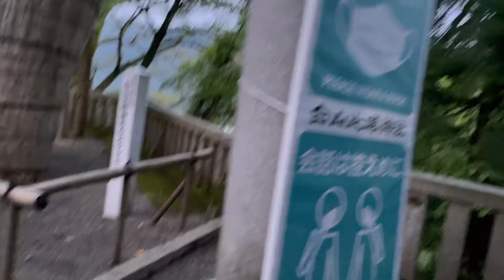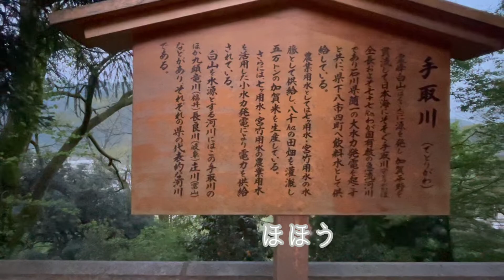石川県屈指のパワースポットに朔参りに行ってきた❤️【白山比咩神社】